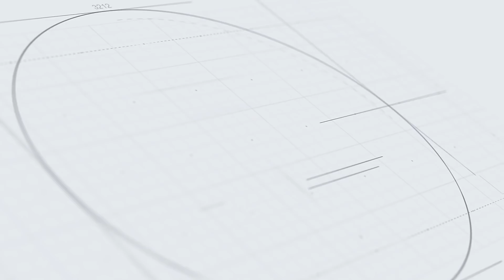EPISODE 28:Ancient Vastu Shastra and Temples | प्राचीन वास्तुशास्त्र आणि मंदिरे | Anandi Vastu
EPISODE 28: प्राचीन वास्तुशास्त्र आणि मंदिरे – आनंद पिंपळकर यांच्या मार्गदर्शनात पवित्र वास्तुशिल्पाचा शोध

आनंदी वास्तुच्या 28 व्या भागात आपले स्वागत आहे! या भागात आपण प्राचीन वास्तुशास्त्र आणि त्याचा मंदिरांच्या वास्तुशिल्पावर असलेल्या गहन प्रभावाचा अभ्यास करू. प्राचीन मंदिरांचे डिझाइन कसे वास्तु सिद्धांतांवर आधारित होते आणि त्यांनी सकारात्मक ऊर्जा आणि आध्यात्मिक सुसंवाद कसा साधला हे जाणून घ्या.

या भागात तुम्हाला मिळेल:
प्राचीन मंदिर बांधकामात वास्तुशास्त्राची भूमिका
पवित्र जागांच्या वास्तुशिल्पात वास्तु तत्त्वांचा वापर कसा केला जात असे
मंदिरांच्या रचनात्मक संरेखनातून आध्यात्मिक ऊर्जा कशी साधली जाते

प्राचीन वास्तु ज्ञान आणि अध्यात्माशी त्याच्या अनादी काळापासून असलेल्या नात्याचा शोध घेण्यासाठी या भागात सहभागी व्हा.